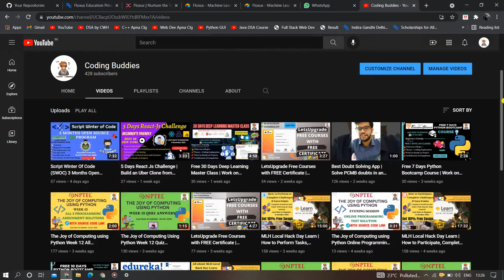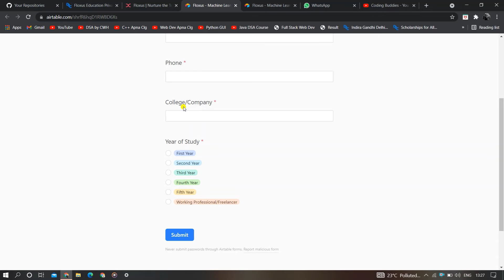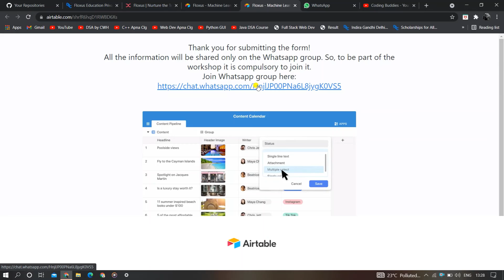Free 5 Days Workshop on Machine Learning (ML) | Get a chance to Win Free Goodies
Floxus is here with a 5-day free workshop on Machine Learning. This workshop is designed by keeping beginners in mind and will help you get a good understanding of different topics in Machine Learning.

The workshop will be taken by an NLP Research Intern at Ryerson University and a Kaggle Notebooks Master, who has had a fair share of experience in the Machine Learning Domain.

✅Get Familiar with Machine Learning Principles
✅Machine Learning Algorithms.
✅Hands on example.

📌Prerequisite
✅There is no prerequisite for this course

OR

5 Days Free Machine Learning Workshop
Free Goodies
Free Swags
Machine Learning
free online workshops
app cloning workshop
free workshops
free online workshop with certificate
2 day online workshop
free business workshops
free amazon selling workshop
google free workshops
free amazon training workshop
free online writing workshops
app cloning workshop 2021
google free classes and workshops
free online workshops for teachers
free online art workshops
free online writers workshop
free entrepreneur workshops
upcoming workshops on cloud computing
free workshop
workshop courses
workshop learning
Free Courses with Certificate
Learn Online For Free
Free WorkShop and Internship
Free Google Career Skills Workshops
free courses
ree online courses
coursera free
free courses
Floxus